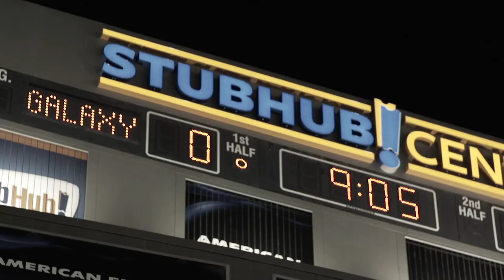Landon Donovan | The Future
A look back at Landon Donovan's historic career, past and present, with the Galaxy and a glimpse into the future.